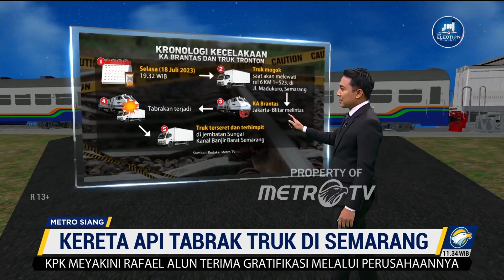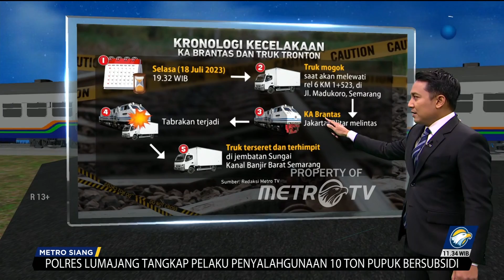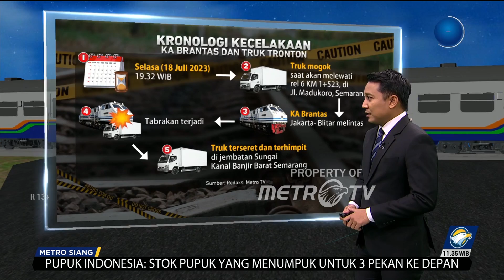Kronologi KA Brantas VS Truk Tronton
MetroTV, Kereta api Brantas rute Jakarta- Blitar men4b4k truk tronton di perlintasan sebidang pada Selasa malam. Hingga kini, polisi masih memeriksa sejumlah pihak terkait dengan penyelidikan penyebab kec3l4k44n. Saat meninjau lokasi T4br4kan di Jalan Madukoro, Dirjen Perkeretaapian Kemenhub mohamad risal wasal menyebut menyebut bahwa sopir diduga melanggar aturan hingga menyebabkan kecel4k44n.